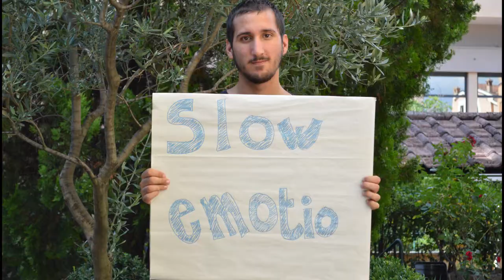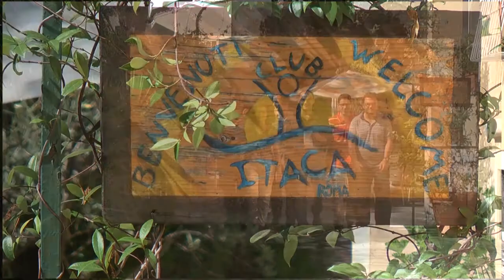SLOW E-MOTION 11 ottobre 2014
Prima edizione della marcia-passeggiata per la Giornata Mondiale della Salute Mentale!
11 OTTOBRE 2014 Ore 9.30
Via Val D’Ala, 19 - Conca d’Oro
(Pratone delle Valli - Parco dell’ Aniene)
SIETE TUTTI INVITATI
FACCIAMO FESTA E ANIMAZIONE PER BAMBINI!